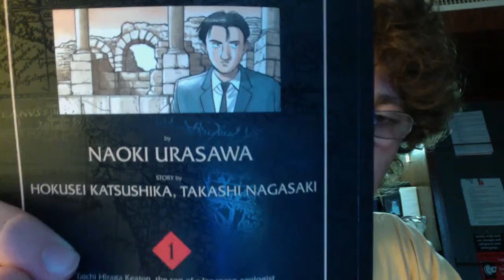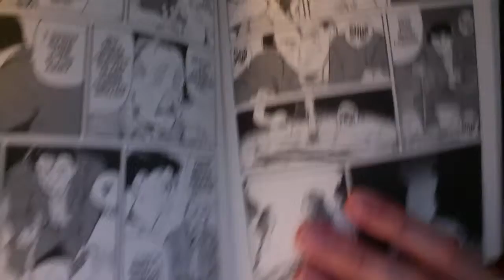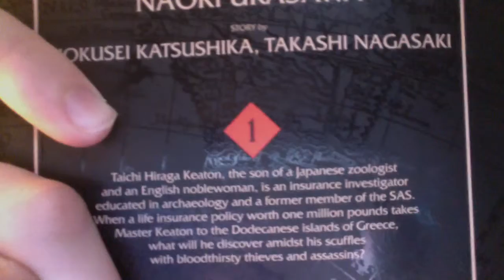Master Keaton Volume 1 Review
This is my review of Master Keaton Volume 1.
How can I improve this review? What other series should I review?